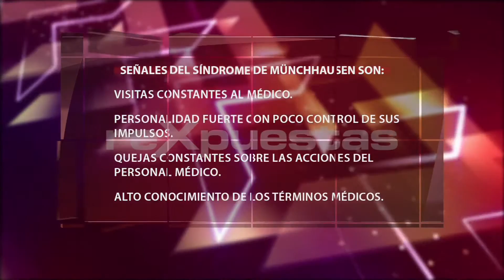¿Por qué hay personas que se enferman a propósito?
El síndrome de Münchhausen es un trastorno o comportamiento en el que la persona se inventa de manera consciente que está presentando síntomas físicos o psíquicos de alguna enfermedad. A diferencia de las personas hipocondriacas, quienes realmente creen que están enfermas, las personas con este síndrome pueden llegar a autolesionarse o consumir sustancias tóxicas para que crean los síntomas que dicen tener.

Debido a la necesidad irracional de buscar y mantener el estatus de enfermo de la persona con síndrome de Münchhausen, sus relaciones interpersonales por lo general se ven afectadas, al igual que sus relaciones laborales, porque sus frecuentes visitas al médico causan que se ausenten mucho al trabajo.

El diagnóstico de este síndrome es difícil de realizar, por lo que el tratamiento tampoco es exacto, pero si una persona logra reconocer que tiene este problema, la participación de un psiquiatra o psicólogo es fundamental para poder encontrar una solución.

ARTÍCULOS RECOMENDADOS:
• ¿Cómo afecta la hipocondría la relación de pareja?

Transmitido el 2 de octubre del 2015, por CDN canal 37.